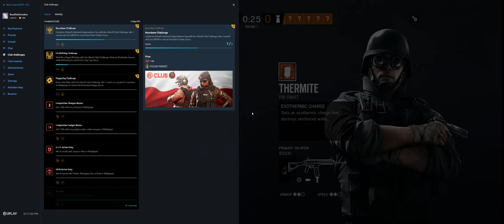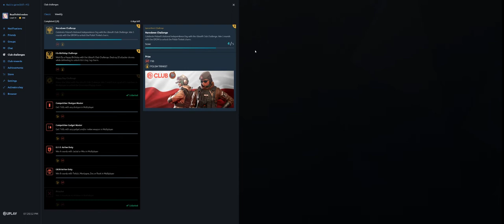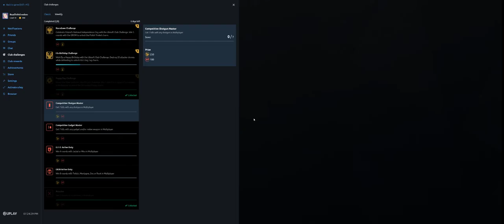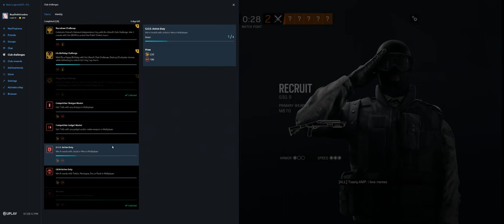Rainbow Six Siege + Part 2991 + Hereford TDM Bomb + Grim Sky pcgaming crew